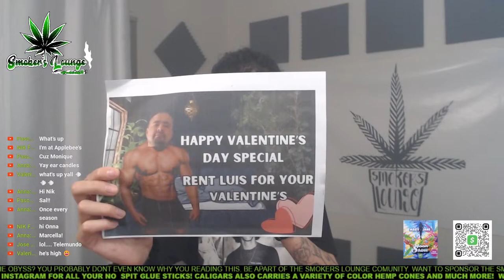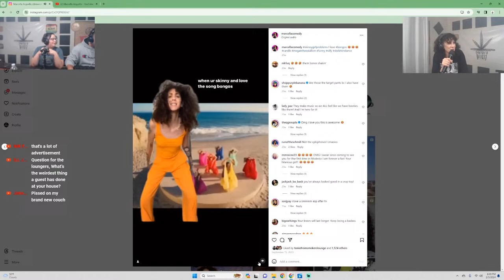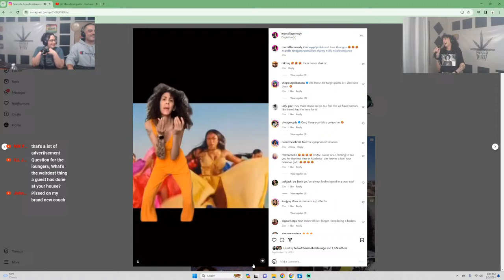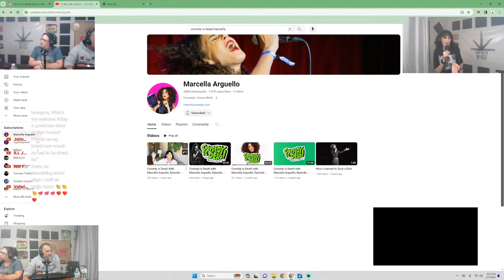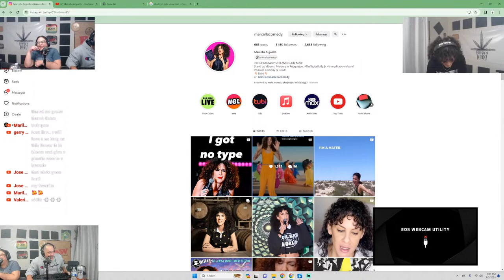Comedian Marcella Arguello LIVE / Smokers Lounge Podcast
The funniest bitch of the 209 is joining us...MARCELLA ARGUELLO